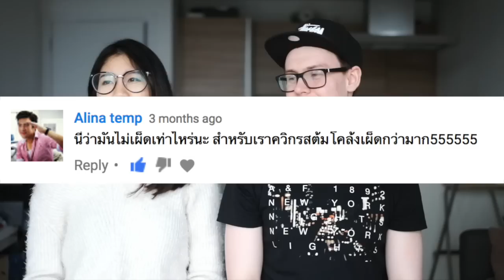เมื่อฝรั่งให้คะแนน ควิกต้มโคล้ง ขนม ของกินไทยๆ?!